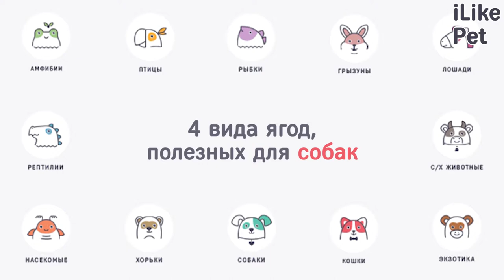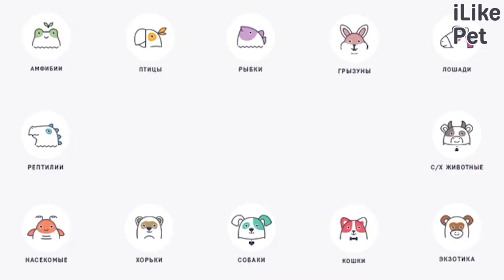4 вида ягод, полезных для собак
Если вы давно искали для своей собаки вкусное полезное лакомство, обратите свое внимание на определенные виды ягод. Употребление таких ягод может принести огромную пользу.